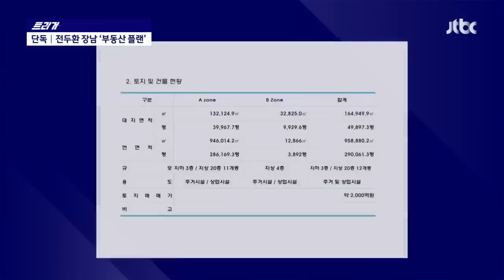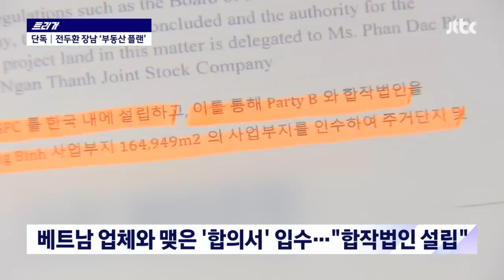[리포트+] 단독｜'전두환 비자금' 추적…장남 7500억 사업 확인 / JTBC News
"출처 모를 검은 돈으로 살아왔다" 최근 전두환 씨 손자, 전우원 씨가 한 말입니다. 그러나 검은돈이 대체 얼마인지, 어디에 있는지는 밝혀진 적이 없습니다. 전두환 씨 가족이 안 낸 추징금도 아직 900억원 넘게 남았는데 말이죠. 그런데 JTBC가 전 씨의 장남 전재국 씨가 해외에서 7500억 대 부동산 사업을 추진한 사실을 확인했습니다.

0:00 전두환 장남, 베트남서 '7500억 부동산 사업' 추진했었다 (4.10 뉴스룸)
2:34 '베트남의 분당' 노렸던 전재국…"전씨 측, 실적 많다며 먼저 찾아와" (4.10 뉴스룸)